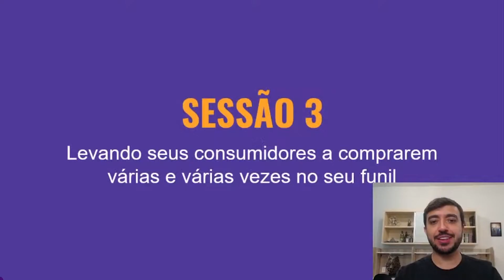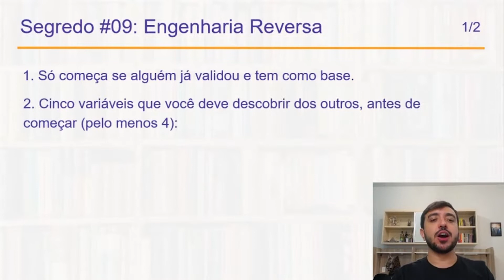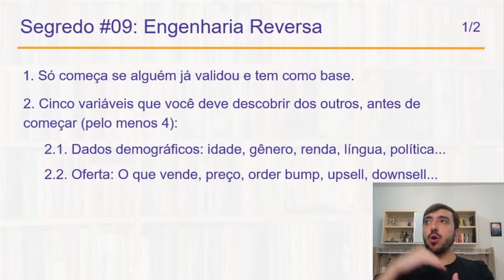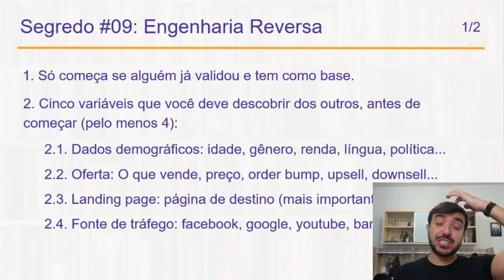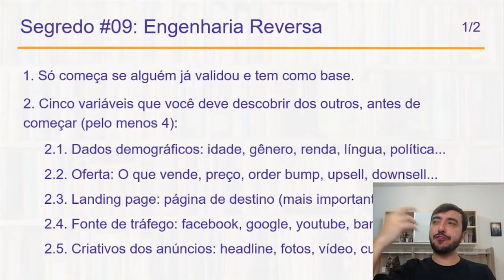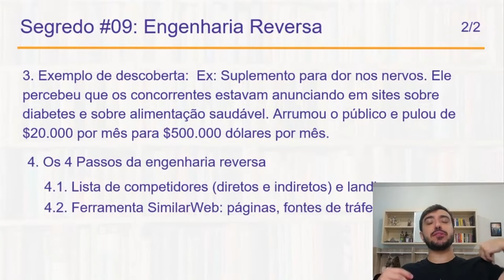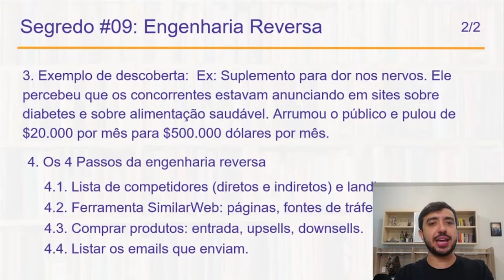FUNIL DE VENDAS: COMO FAZER UMA ENGENHARIA REVERSA? — CORTES DO BRASÃO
Opa! Gostou desse corte e quer assistir o conteúdo completo? Acesse a live completa pelo link abaixo 👇

Grande abraço,

Fernando Brasão